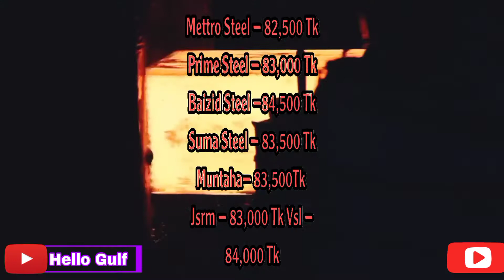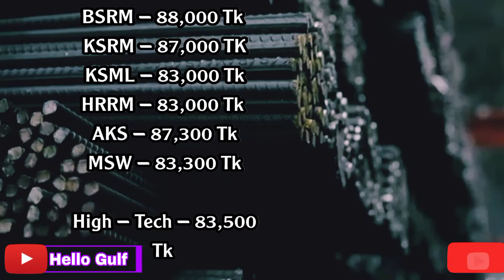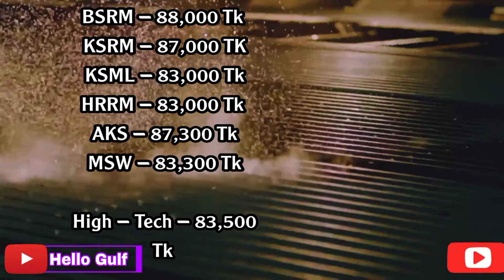রডের বর্তমান বাজার দর 2022 rod price in bangladesh today আজকের রডের বাজার মূল্য@HelloGulf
17 October rod price in Bangladesh today 2022 | রডের বর্তমান বাজার দর ২০২২ | আজকের রডের দাম | Bsrm